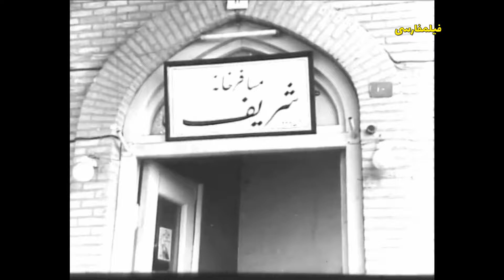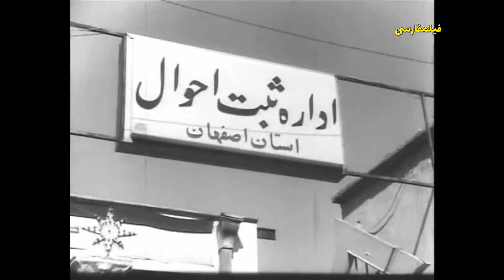👍 نسخه کامل فیلم فارسی تولدت مبارک | Filme Farsi Tavallodet Mobarak 👍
👍 فیلم فارسی تولدت مبارک | با بازی حمیده خیر آبادی و رضا کرم رضایی | Filme Farsi Tavallodet Mobarak 👍

✍️ خلاصه داستان
مردی با گرو گذاردن شناسنامه‌اش، پولی قرض می‌گیرد. پس از سالها وقتی برای ادای قرض بازستاندن شناسنامه‌اش به طلبکار آقای "شریفی" رجوع می‌کند، او را نمی‌یابد و پس از تحقیق درمی‌یابد که طلبکار با شناسنامه‌اش (با زنی به نام پری_ که حالا با شهرت با "نوروشن" آواز می‌خواند) ازدواج کرده و بعد هم در جریان تصادفی در گذشته است و بدین ترتیب از نظر قانونی شناسنامه‌اش باطل شده است. طی ماجرای خنده‌آوری، سرانجام مرد شناسنامه‌ی تازه‌ای به دست می‌آورد تا بتواند با دختر مورد علاقه‌اش ازدواج کند.